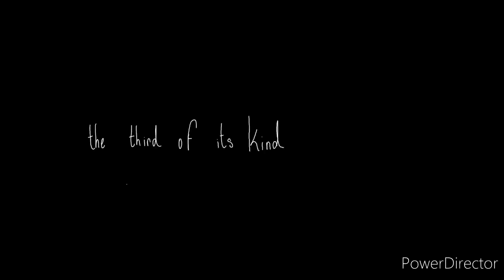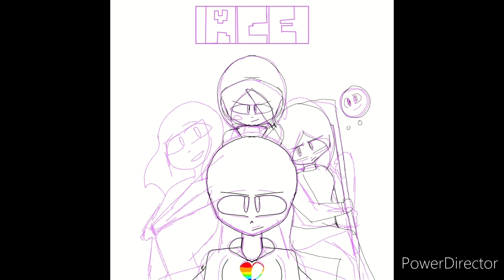Ace Of Club - official announcements (desc) - Spooktober day 9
ACE OF CLUBS BOOK ONE, hopefully will be out by the end of this year. HOWEVER, a new book will come to follow it

Ace of Clubs - into the Cyber's world

EEEEE I'm so excited.